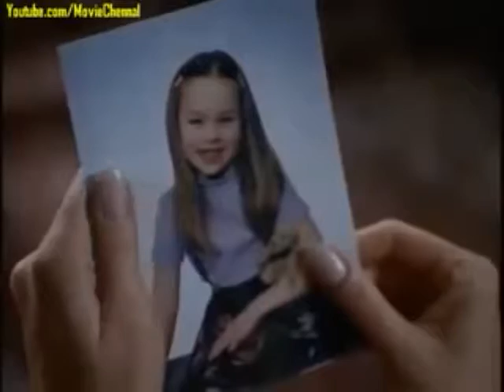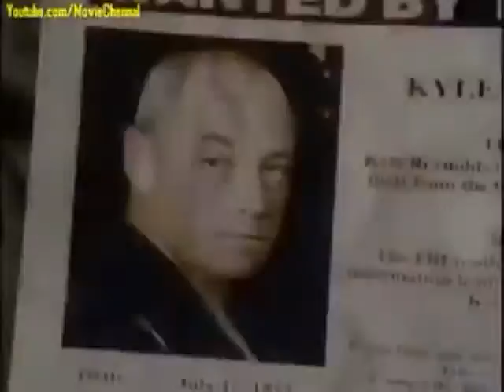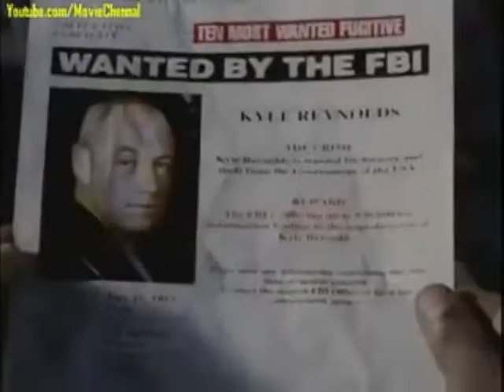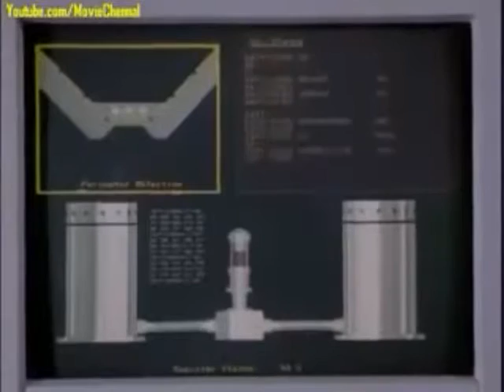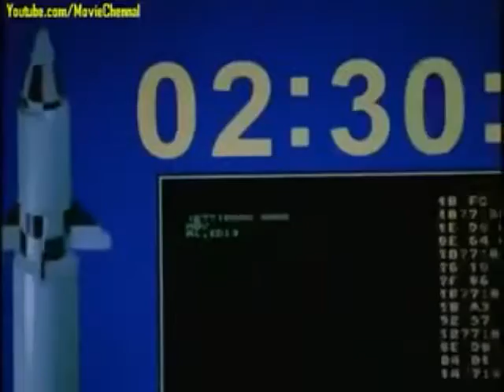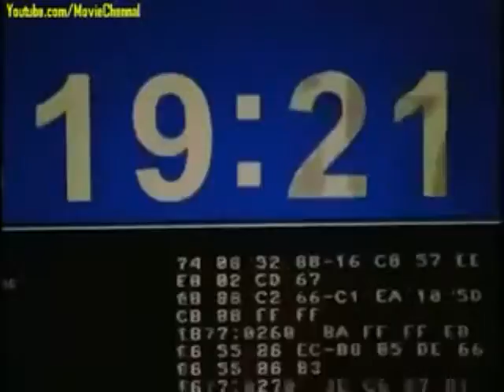Shadow Warriors - Action movie - English Subtitles - Full movie